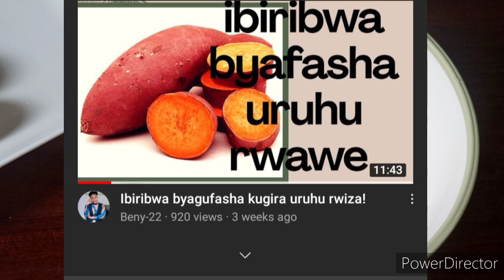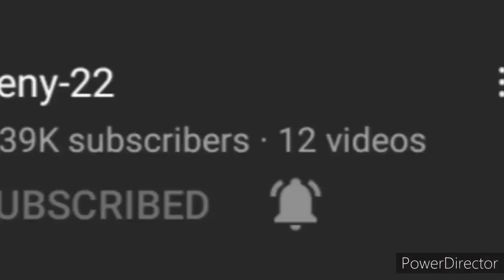BIRATURENZE TUBONYE UBURYO USHOBORA GUTEKA AMAGI NTA MAVUTA😋👍//MUZE DUTEKE UMURETI NTA MAVUTA UKARYO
USHAKA KWAMAMAZA,DUHAMAGARE:

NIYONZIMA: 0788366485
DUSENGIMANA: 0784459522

AMASOMO YO GUTEKA

1. *_INYAMA_*

2. *_AMANDAZI_*

3. *_UMURETI_*

4. *UMUCERI*

5. *IMIGATI*

6. *PANCAKES&CAKES*

7. * _CREPES&CAPATI_*

8. *PIZZA&SNACKS*

9. *_MAKARONI_*